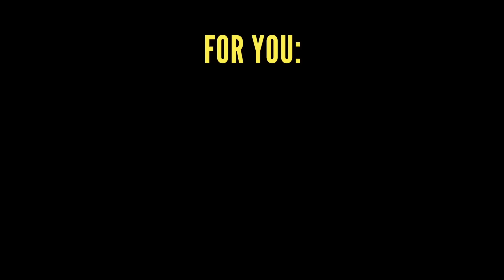Avoiding Scams at Coxs Bazar 🇧🇩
From the moment I arrived, I was struck by the natural beauty of this coastal town in Bangladesh. In this vlog, I share my first impressions of Cox's Bazar and take you on a tour of some of the most popular activities to do at the beach. I share my tips and tricks for avoiding touts and scams while visiting the beautiful beachside. Don't miss my honest and candid first impressions of Cox's Bazar!

Chapters:
0:00 Welcome to the world's longest beach (Cox's Bazar)
1:02 Walking around, speaking with the friendly locals
3:34 You don't see this everyday
6:17 Taking a jetski for a spin
9:26 Getting a massage at the beachfront
15:21 Exploring more of the beach
23:44 Problematic end to the photoshoot
24:51 Kayaking
26:30 More of Cox's Bazar and the many activities at the beach
35:35 Checking out the market to end the day